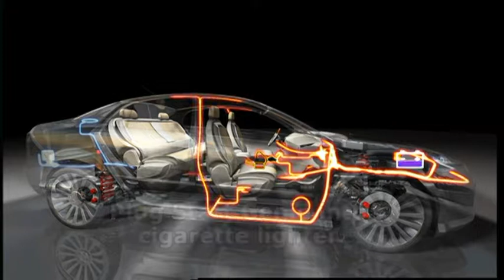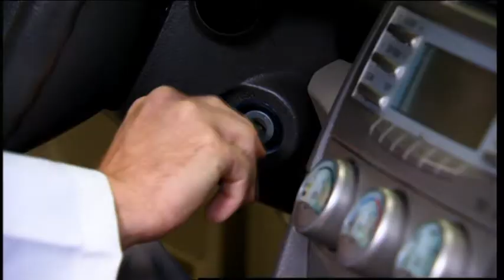START GENIE RETAIL ING BD